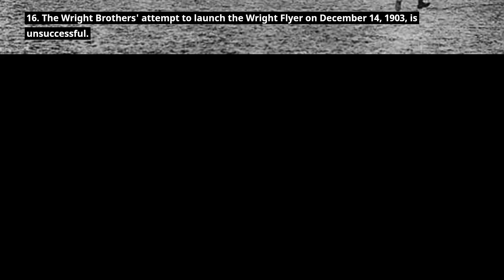The Wright Brothers II Interesting story of invention of airplane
Orville Wright (August 19, 1871 – January 30, 1948) and Wilbur Wright (April 16, 1867 – May 30, 1912) were American aviation pioneers who invented, built, and flew the world's first successful motor-powered airplane.

the wright brothers
first successful airplane
1903
flyer
american history
america
wilbur wright
glider 1902
kitty hawk
north carolina
orville wright
pioneers
engineering
aviation
school history
homework help
elearning
history teachers
inventions
technology
curtis
airplanes
primary school
secondary school
classroom
education
the wright brothers for invension
wright brothers documentary
wright brothers biography
invention of aeroplane
invention of airplane
havai jahaj ka avishkar kisne kiya
viman ka avishkar kisne kiya tha
viman ka avishkar kab hua
wright brothers ki rochak kahani
wright brothers ki life story

wright brothers
wilbur wright
orville wright
wright brothers biography
biography
wilbur wright biography
orville wright biography
wright brothers documentary,
invasion airplane flight